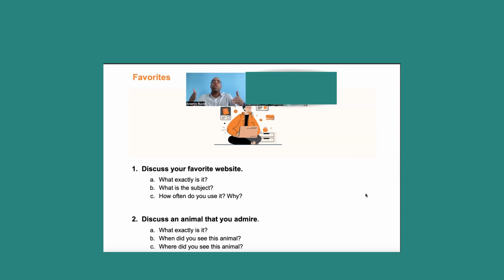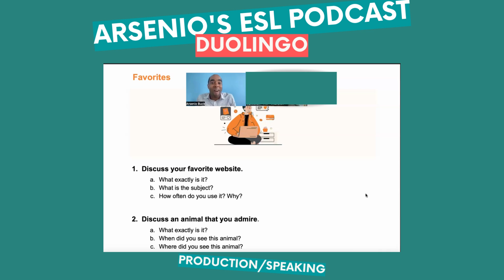Arsenio's ESL Podcast | Duolingo | Production (Speaking)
For the first time ever, I've done a duolingo training with one of my Thai students, and in this is the art of story-telling and how to divide your 1.5 minute talk into four phases.